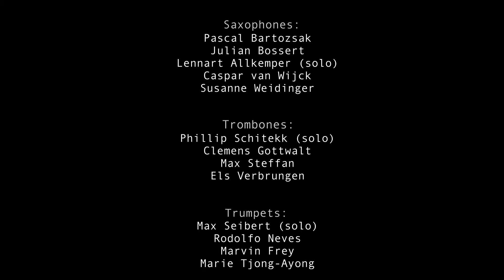Khanimambo - Henrique Gomide Big Band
Henrique Gomide Big Band

Khanimambo - composition and arrangement by Henrique Gomide

Trumpets: Max Seibert, Rodolfo Ferreira Neves, Marvin Frey, Marie Tjong-Ayong
Saxophones: Pascal Bartoszak, Julian Bossert, Lennart Allkemper, Caspar van Wijck, Susanne Weidinger
Trombones: Phil Schittek, Max Steffan, Clemens Gottwald, Els Verbruggen
Drums: Antoine Duykers
Bass: Jean Cammas
Piano: Felix Hauptmann
Percussion (atabaques): Alfonso Garrido, Jergen Schuld, Thomas Sukiennik